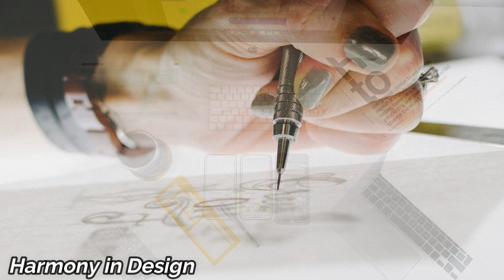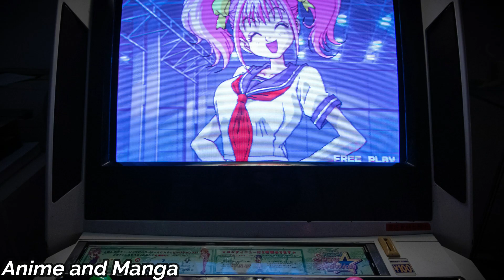Exploring the Top 15 Fascinating Aspects of Japanese Culture.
Konnichiwa, fellow adventurers! 🎌 Welcome to a mesmerizing journey through the enchanting world of Japanese culture. 🏯 From timeless traditions to cutting-edge innovations, Japan has a captivating story to tell. Join me on this unforgettable voyage as we uncover the top 15 facets of Japanese culture!

🍵 Traditional Arts: We kickstart our adventure with the serene grace of traditional arts like the captivating tea ceremony, delicate ikebana, and the mesmerizing calligraphy. Each stroke is a testament to Japan's love for precision and beauty.

🌿 Onsen Oasis: Find tranquility in Japan's abundant natural hot springs, known as onsen. Relax and rejuvenate amidst breathtaking landscapes, celebrating the harmonious connection between humans and nature.

🏺 Kintsugi Magic: Witness the art of Kintsugi, where broken pottery is mended with golden seams. It's a celebration of imperfections, proving that resilience and transformation can be beautifully golden.

🏯 Japanese Design: From stunning architecture to everyday objects, Japanese design principles emphasize harmony and balance. It's the art of living elevated to an extraordinary level.

🍣 Seasonal Cuisine: Savor the essence of the seasons in Japanese cuisine, where dishes are crafted with fresh, seasonal ingredients, creating a symphony of flavors that celebrate nature's abundance.

🐟 Koi Serenity: The graceful Koi fish symbolizes perseverance, strength, and good fortune. Their presence captivates the imagination and inspires admiration for nature's wonders.

🌸 Kabazaiku Craft: Experience the intricate beauty of Kabazaiku, a cherished Japanese craft that transforms cherry tree bark into exquisite items. It's the perfect blend of nature's gifts and artistry.

🎭 Traditional Theater: Japan's traditional theater forms, such as Noh, Kabuki, and Bunraku, mesmerize audiences with powerful storytelling, rich costumes, and timeless performances echoing through the ages.

🎉 Gion Matsuri: Gion Matsuri, one of Japan's most iconic festivals, showcases a grand procession of elaborately decorated floats, celebrating Kyoto's cultural heritage with vibrant colors and joyous revelry.

🐾 Kawaii Culture: Indulge in the adorable world of Kawaii culture, where cute characters, merchandise, and fashion styles warm hearts and bring smiles to faces, capturing the essence of playful charm.

🚄 Shinkansen Wonders: Witness the marvel of Japan's high-speed Shinkansen trains, renowned for their efficiency and speed, a testament to Japan's dedication to innovation and cutting-edge technology.

🤖 Tech & Robotics: Explore the forefront of robotics and technology, where Japan's inventions and innovations continue to shape industries and influence the world.

🌿 Nature's Reverence: Japan's deep reverence for nature is evident in its beautifully landscaped gardens, festivals that honor seasonal changes, and the preservation of sacred shrines and temples.

🎬 Anime & Manga: Delve into the captivating realm of anime and manga, Japan's gift to the world of entertainment, captivating hearts and inspiring creativity across generations.

⛩️ Spiritual Sanctuaries: Discover the spiritual heart of Japan with its majestic shrines and temples, sacred places that offer solace and cultural significance.

And there you have it, the top 15 fascinating aspects of Japanese culture, each a reflection of Japan's rich history, artistic sensibility, and dedication to preserving its heritage while embracing innovation. Thank you for embarking on this captivating journey through the mesmerizing world of Japanese culture. Sayonara, and until next time, fellow explorers! 🗺️🌸🚄🍣🏯